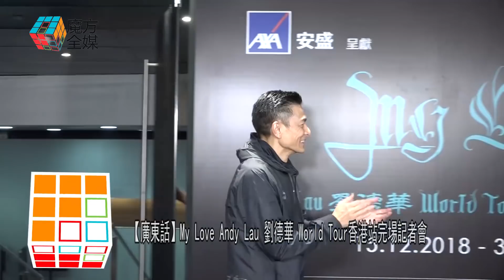2018-12-15【足本】My Love Andy Lau 劉德華 World Tour香港站完場記者會